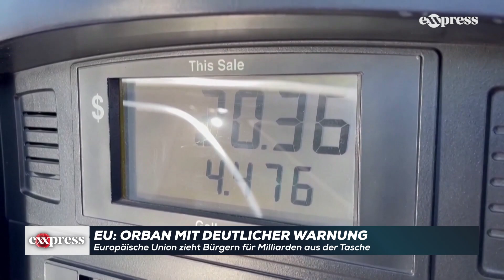Orban: EU zieht Bürgern für Russland-Sanktionen Milliarden aus der Tasche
Der ungarische Premier Viktor Orban warnte davor, dass einige Staaten des Westens bald Truppen in die Ukraine schicken könnten. Zudem kritisierte er, ass die EU-Sanktionen gegen Russland den Ungarn zehn Milliarden Euro aus den Taschen gezogen hätten.